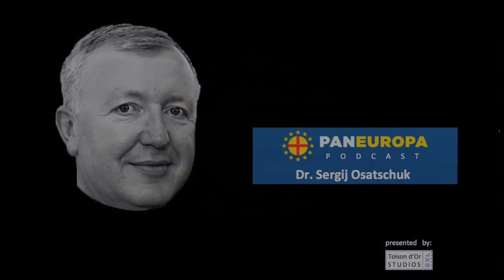Podcast: Die aktuelle Situation der Westukraine - Interview mit Sergej Osatschuk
Paneuropa. Der Podcast.
Rainhard Kloucek im Gespräch mit Dr. Sergeij Osatschuk, Gouverneur der Region Bukowina (Westukraine) über die Corona-Pandemie, über den Krieg Russlands gegen die Ukraine und über Reformen, die dem Land eine starke Dezentralisierung, orientiert an der Subsidiarität bringen werden.

Hintergrund:
Die Paneuropabewegung Österreich ist Mitglied der Paneuropa-Union, der ältesten europäischen Einigungsbewegung, die 1922 in Wien gegründet wurde. Sie setzt sich für ein in Frieden und Freiheit geeintes Europa auf Basis eines christlichen Menschen- und Wertebildes sowie der Subsidiarität ein. Die Zeitschrift „Paneuropa“ (erscheint sechs Mal im Jahr), weitere Publikationen und zahlreiche Veranstaltungen runden die Aktivitäten der Paneuropabewegung ab.